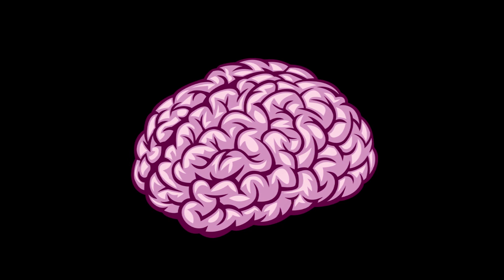Kiss | Chain of Thought [EP09]: ZenSay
MC Kiss set the level high with this episode of Chain of Thought! Mesmerising word play paired with a unique flow and a dope instrumental produced by 7th Sense, this is a recipe for aching face muscles and a sore neck, if you don't have these symptoms you need to reload this right and bounce ya head!!

We think FIRE!! What about you?!

ZenSay Records has been running events since 2016 and has since created a community of like minded artists, we are now on the search to branch out and find new artists to collaborate with..